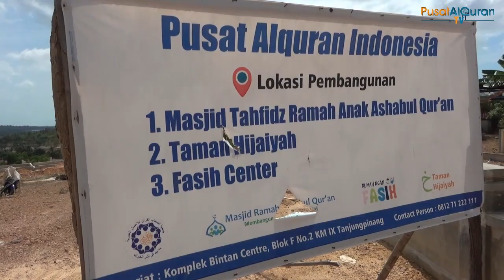Amal Jariyah untuk Masjid Tahfidz dari Para Donatur || Kedatangan Besi 2 Ton untuk Pondasi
Alhamdulillah, Kembali kami infokan saat ini Masjid Tahfidz Ramah Anak Ashabul Qur'an kedatangan besi 2 ton untuk melanjutkan pembangunan tiang pondasi Masjid, dan untuk pembangunan lainnya. Kamis, 13 Februari 2020.

Masjid Tahfidz Ramah Anak Ashabul Qur'an adalah masjid pertama di Indonesia yang hadir dengan konsep 7 ramah yaitu
1. Masjid Ramah Anak
2. Masjid Ramah Bayi
3. Masjid Ramah Akhwat
4. Masjid Ramah Jama'ah
5. Masjid Ramah Difabel
6. Masjid Ramah Lingkungan
7. Masjid Ramah Musafir

Masjid ini dibangun diatas lahan wakaf 1 Hektar berlokasi di Km 9, Jl Karya, Tanjungpinang - Prov. Kepulaauan Riau.

Disamping Masjid ada Taman Hijaiyah, sebuah Taman bunga yang dihiasi huruf-huruf Hijaiyah raksasa. Pengerjaan Taman Hijaiyah saat ini sudah pada huruf ke 4 dan InsyaaAllah sudah dibuka untuk umum setelah selesai minimal 10 huruf. Di taman ini orang tua bisa memperkenalkan huruf-huruf Hijaiyah kepada anak-anak balitanya. Serta setiap sore akan ada Kelas Fasih Sejak Dini yang diadakan oleh asatidz dari Fasih Center.

Semoga menjadi amal jariyah untuk para wakif yang telah ikut serta dalam pembangunan Masjid ini.
Kami membuka peluang Amal Jariyah bagi para dermawan yang ingin menginfakkan sebagian hartanya untuk mensukseskan program-program di Pusat Alquran Indonesia.

Transfer donasi amal ke :
kode Bank: 147
a.n Pusat Al Qur'an Indonesia
Konfirmasi Transfer : 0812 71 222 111

Yuk kunjungi halaman kita :

Facebook : Pusat Al Qur'an Indonesia

Youtube : Pusat Al Qur'an Indonesia